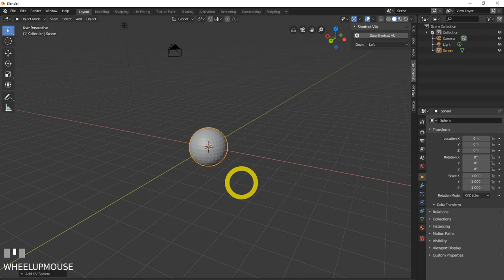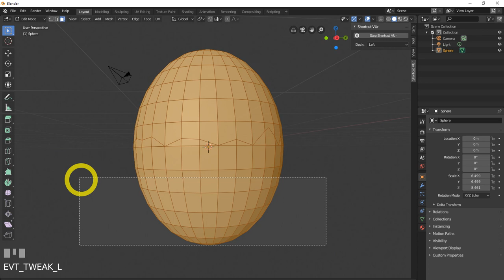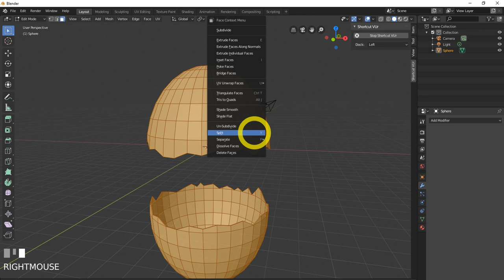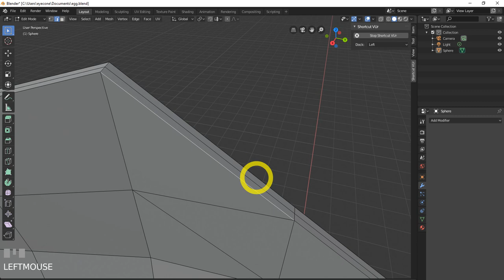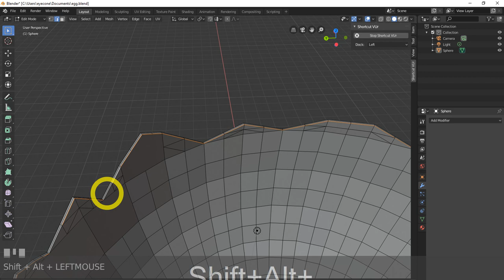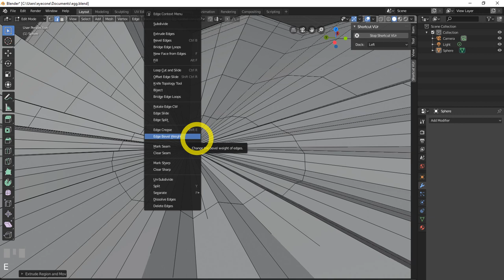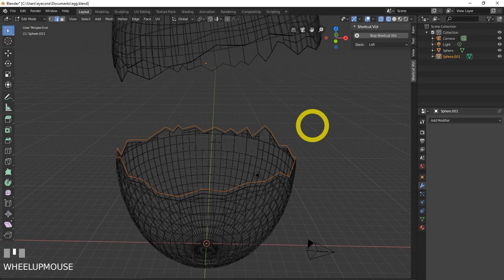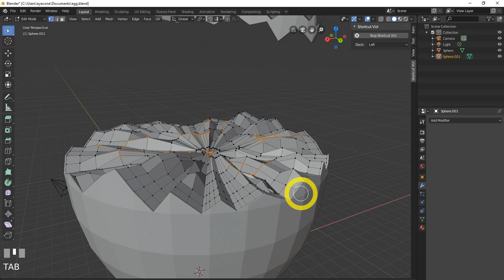Blender 2.8 Low Poly 3D Modeling Tutorial | blender 2.8 game engine tutorial-1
33 most creative animal logo designs 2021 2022/23 animation job colour design Designers in 2021 design trends now design trends of 2021 earn entrepreneurship Graphic graphic design graphic designer Graphic Design Company Graphics graphic design trends 2021 innovation interior design trends 2021 interior design trends 2022 leadership development. Logo logo design marketing MobiKwik_Upasana_Taku money NyKaa_Falguni_NayyarKar Prototyping SlideShare_Rashmi_Sinha sustainability Tools top trends 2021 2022 trend book trending design trends 2022 Twitter UI UI design UX UX/UI web design ZivameRicha Blender 2.8 Low Poly 3D Modeling Tutorial | blender 2.8 game engine tutorial-1